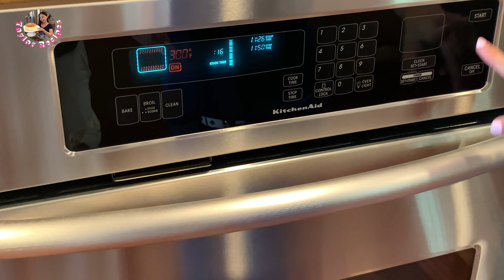French Macarons - Kiệt Tác Bánh Pháp Macarons xinh ngon tuyệt vời - Taylor Recipes - cuộc sống Mỹ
Chào Các Bạn, Hôm nay mình làm bánh French Macarons, bánh này của Pháp, bánh này rất là ngon, và rất là đặc biệt. Bánh đươc làm từ nguyên liệu chính là trứng, đường, bột hạnh nhân và màu thực phẩm.  Các bạn vui lòng xem video để biết về nguyên liệu và cách làm bánh. Cảm ơn các bạn nhiều! Love, Tayor Recipes!❤️❤️❤️
+++  Nguyên Liêu:  Bánh Macarons

Blueberries macarons:

Vỏ Bánh
-125g đường bột (Powder sugar)
-75g Bột Hạnh Nhân (almonds powder)
-1/2 muỗng  cafe cream of tartar (1/2 teaspoon cream of tartar)
-65g tròng trứng trắng (eggs white)
-50g đường cát trắng
-Màu đỏ thực phẩm ( Red food color)
-Màu Tím ( Violet food color)
-Tinh dầu trái Việt Quất (blueberries oil flavor)

Nhân Bánh
-60g bơ ( Butter)
-50g phô mai Philadelphia (cream cheese)
-10g đường bột (powder sugar)
-1 muỗng canh mứt trái Việt quất (blueberries Jam)
- Nướng bánh ỏ Nhệt đô 300F/150C 16 phút